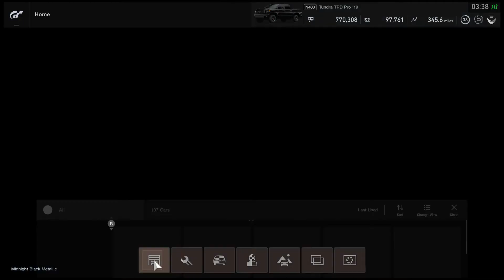Gran Turismo®SPORT_TOYOTA TUNDRA TRD PRO